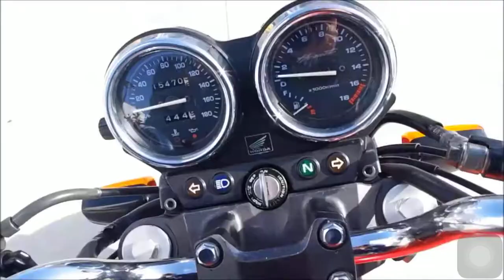Honda Hornet 250cc DX original Exhaust SOUND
No any modification
k2 silencer